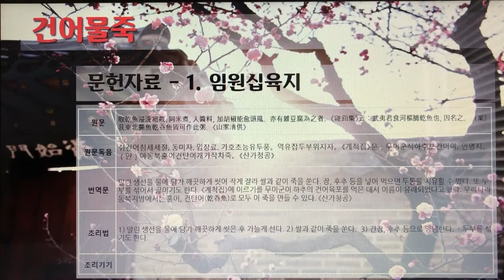[촬영] 한국의 전통죽(Korea Traditional Porridge) - 13. 건어물죽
1개 레시피를 1개 영상으로 만들었습니다.